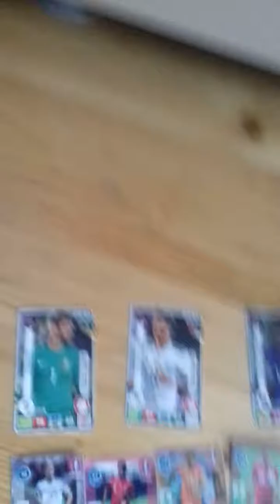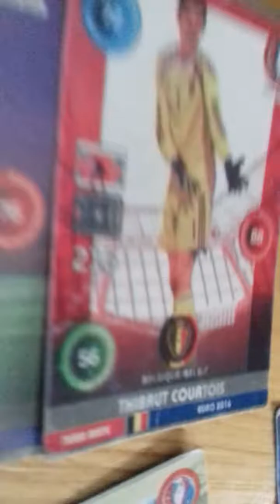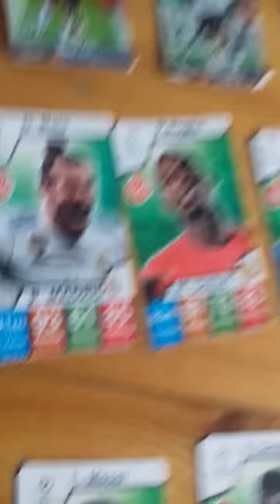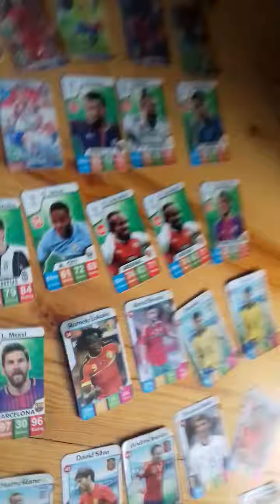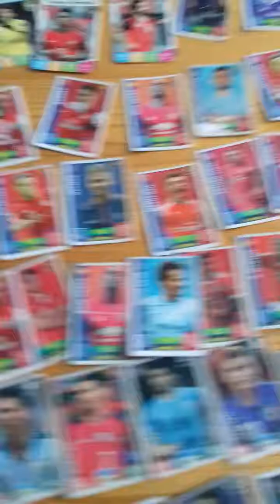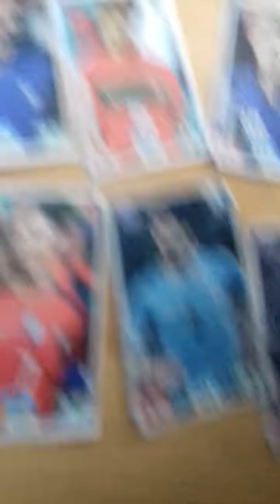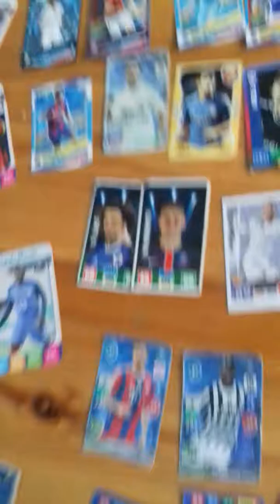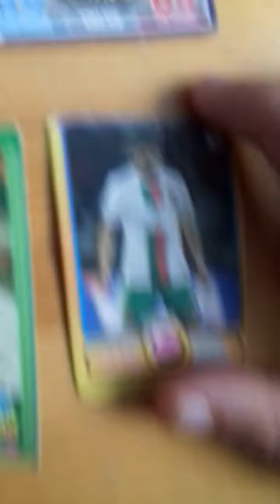17 sentyabr 2018